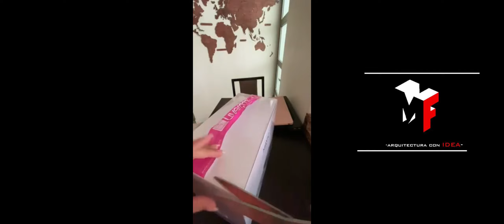DJI MINI RESEÑA!!! DRON!!!! NUEVA HERRAMIENTA PARA LOS VIDEOS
En este canal encontraras vídeos relacionados con la construcción, tips de construcción, videorenders de proyectos, concejos y temas sobre construcción.

Arq. Ricardo Cesar Muñoz Franco